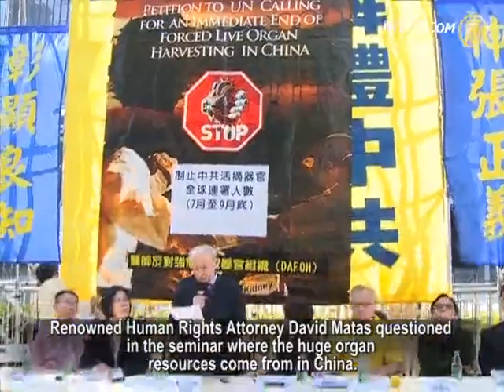The Communist China's Live Organ Harvesting Exposed in Hong Kong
eld a series of activities
against forced organ harvesting.
Hong Kong members of the Legislative Council (MLC)
and celebrities spoke at the rally.
They called for the Chinese Communist Party (CCP)
to stop the live organ harvesting of Falun Gong practitioners.
They gave their support to the 150 million Chinese people

Last Thursday, a seminar against the CCP live organ
harvesting of Falun Gong practitioners
was held in Hong Kong's Legislative Council.

On Nov. 30, about 900 Hong Kong Falun Gong practitioners
held a rally.
Renowned Human Rights Attorney David Matas questioned
in the seminar where the huge organ resources come from in China.

David Matas: "I have an answer. Your organs for transplants come mostly from practitioners of the spiritually based set of exercises Falun Gong convicted of nothing and sentenced to nothing. You have banned the practice of Falun Gong without reason and vilified its practitioners. You have arrested the adherents and tortured them into recantation. Those who do not recant, in the hundreds of thousands, have disappeared into your re-education through labour camps. These camps are vast forced organ donor banks."

Theresa Chu, legal consultant of DAFOH Asia Region says
that the petition signers likely will exceed one million.
DAFOH suggests establishing a cross-border alliance
with members of parliament.

Theresa Chu: "Today, the alliance against the CCP live
organ harvesting, initiated by Hong Kong MLCs
and Taiwan members of parliament."

Several Hong Kong MLCs and celebrities came to support.
They condemned the CCP's brutality.
Meanwhile they urged everyone
to stop the persecution together.

Leung Kwok-hung, Hong Kong MLC: "I also hope
Hong Kong MLCs will speak out until every Hong Kong
person knows about the persecution;
Until the live organ harvesting no longer exists;
Until Hong Kong is no longer the place
of human organ trafficking."

James Ho, spokesman at League to Defend Hong Kong
Freedom: "The live organ harvesting is so inhumane and brutal.
How can't we speak out?

Being a human with a conscience, how can we allow
the CCP to continue to kill our people?
We must urge everyone to support Falun Gong's
signatory campaign.
We must let Hong Kong people and the world's people
to see it is illegal to live organ harvest."

Tsang Kin-shing, founder of Hong Kong's Citizens' Radio:
"So if we don't stand up to support Falun Gong today,
tomorrow the victim could be you."

The next morning, Falun Gong practitioners gathered
at Cheung Sha Wan Playground to demonstrate the exercises.
In the afternoon, they held a rally for the nine year
anniversary of the publishing of the Nine Commentaries.

"Quit the CCP"; "Quit the Communist Youth League";
"Quit the Young Pioneers."
"To peacefully eliminate the CCP"; "The heaven eliminates
the CCP"; "Quit the CCP to secure a life."

Guo Jun, chief editor of the Epoch Times,
publisher of the Nine Commentaries,
said that the publishing of the Nine Commentaries
in China brought people's awakening.
More than 150 million people have quit the CCP
The figures increase everyday.

Guo Jun: "The CCP is the state cult religion,
which has been used to rule the country.
The CCP controls people's thought
and violates methods of running the country.
The CCP has involved all Chinese people in politics.

The Nine Commentaries and the renouncing the CCP
campaign have successfully helped millions of Chinese
people to get rid of the CCP's evil rule, get rid of the CCP's
spiritual shackles and ties and instead walk into a new life,
finding the moral courage.

It is disintegrating the CCP.

Since the Nine Commentaries were published nine years ago,
it has brought China and the world great changes."

At two o'clock on Nov. 30, the parade started from
Cheung Sha Wan Playground.
They passed the central Kowloon district,
attracting many tourists from Mainland China.

Ms. Li, tourist from Mainland China: "In Hong Kong,
if one wants to speak, one can do it on the street.
It is very free, great!"

Ms. Chen, tourist from China: "I'm astonished!
I hadn't thought that such things could have taken place
in China.

If live organ harvesting is true,
I completely support Falun Gong practitioners.
After all, everyone has the freedom to enjoy
their human rights!"

A tourist from China: "I came from China.

It's the first time I've seen a Falun Gong parade.

They look so peaceful.

We all have the freedom of speech."

At around 5 p.m. in the afternoon, the parade reached
the destination, Tsim Sha Tsui pier.
The activity concluded at nightfall.